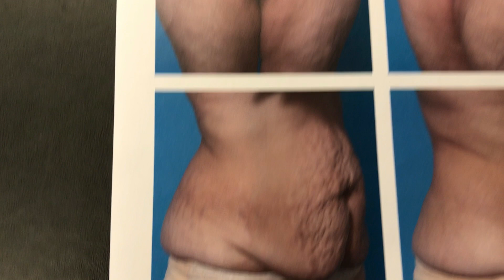Removing Loose Skin with a Tummy Tuck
This patient had a "front butt" on her tummy from stretched out skin and a scan from a previous surgery. Let me show you how a tummy tuck I performed transformed her body!

for the latest in skin care products, nutritional supplements, and holistic health aids!